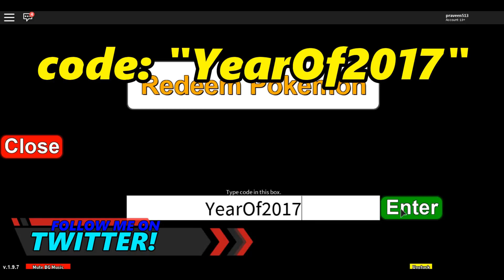CRAZY *NEW YEAR CODE* "YearOf2017" in PROJECT POKEMON / ROBLOX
MAKE SURE YOU ENTER THIS CODE: 5a72123

Code: "YearOf2017"